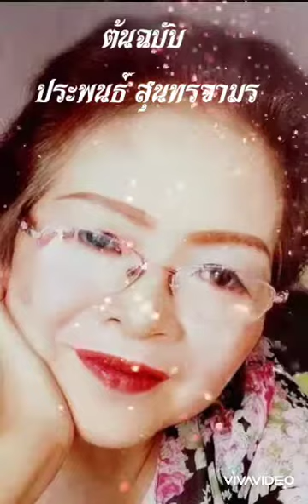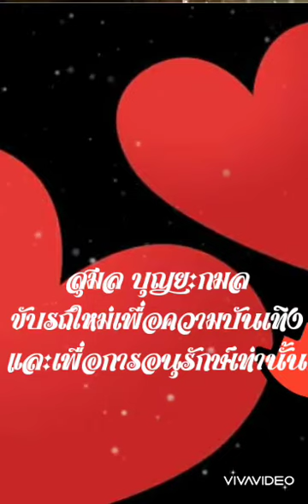เพลงบุพเพสันนิวาส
ต้นฉบับขับร้องโดย
ประพนธ์  สุนทรจามร
บันทึกเสียงครั้งแรกพ.ศ 2495
ขับร้องใหม่โดย
สุมล  บุญญะกมล
เพื่อความบันเทิงและเพื่อการอนุรักษ์เท่านั้น
17-5-63